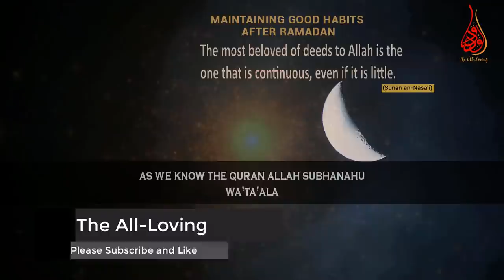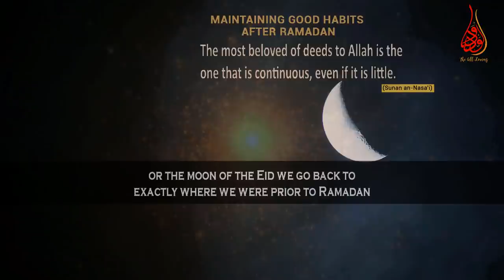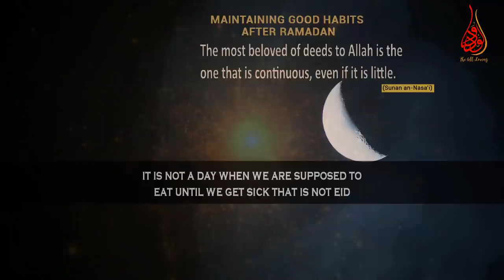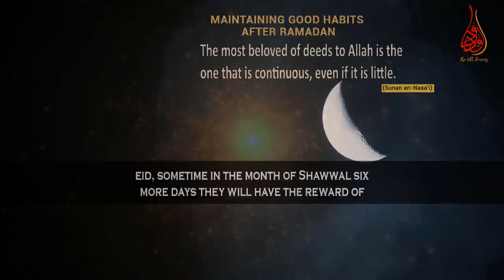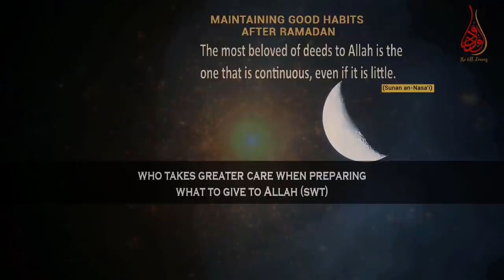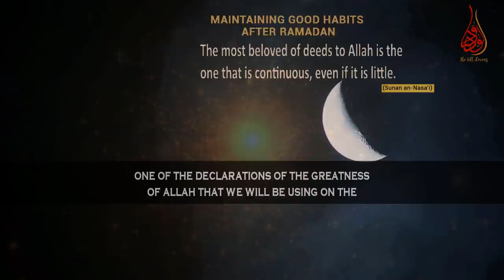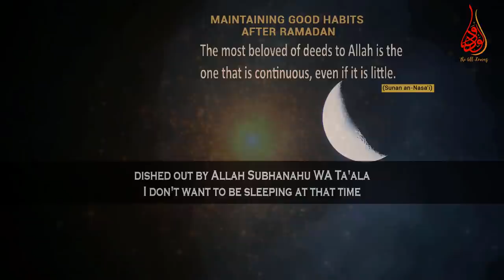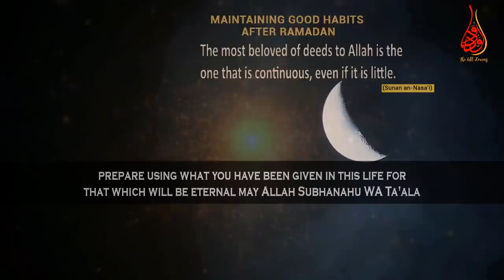Motivational Lecture On Piety After Ramadan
📌A great motivational lecture by MuftiMenk on how to hold the levels of piety (Taqwa) that achieved after Ramadan where he makes mention of once we have achieved this forgiveness and once we have achieved the levels of piety better than they were prior to Ramadan we should do post Ramadan as we are trained how to live for the rest of the months of the year with being accepted signs of Ramadan.